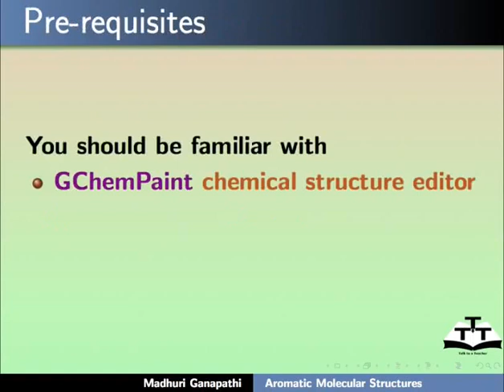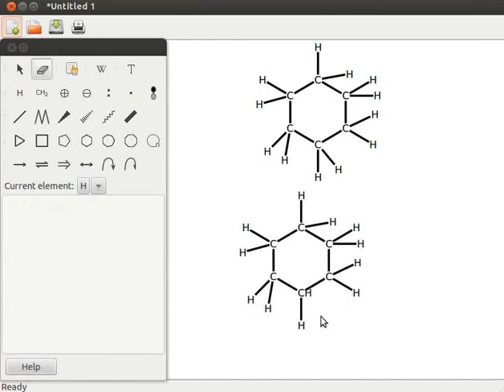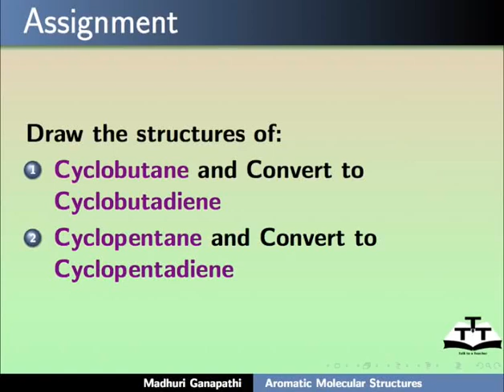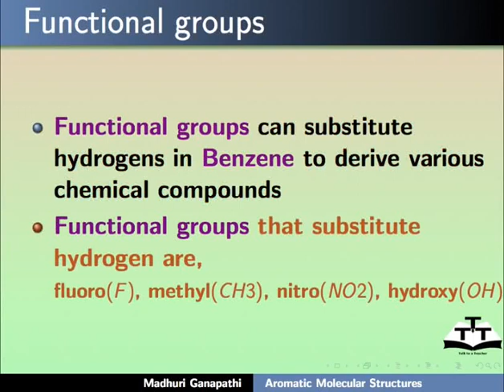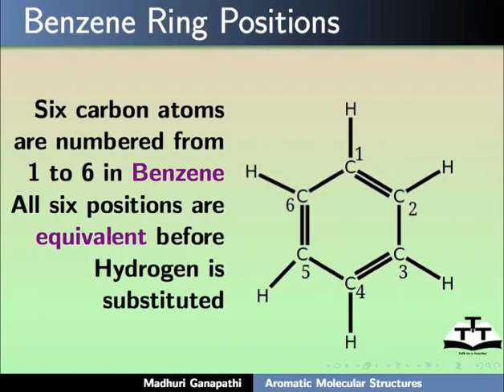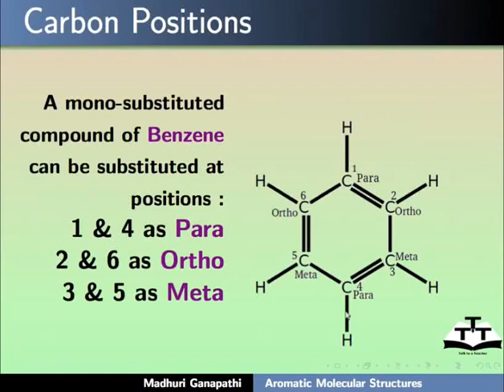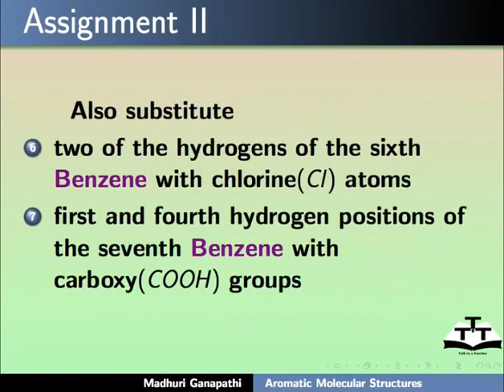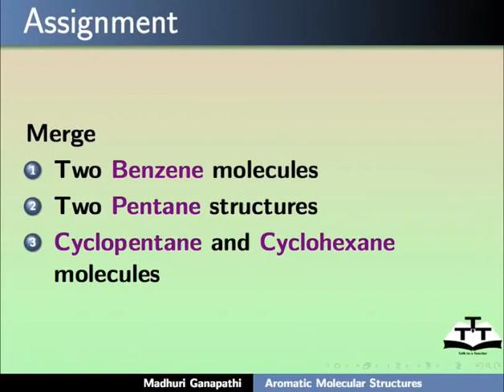Aromatic Molecular Structures - Nepali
Cyclohexane मलिक्युल कोर्न
Cyclohexane लाई Cyclohexene मा बदल्न
संरचनाको खण्डहरु मेट्न इरेजर टूलको प्रयोग
Cyclohexene लाई Benzene मा बदल्न
बेन्जिनको रिंगको हाइड्रोजनलाई अन्य एटमहरुले बदल्ने
बेन्जिनको रिंगको हाइड्रोजनलाई अन्य एटमहरुको ग्रुपले बदल्ने
एटमहरु बदल्न Add or modify a group of atoms टूलको प्रयोग
दुई मलिक्युलहरु मर्ज गर्न मर्ज टूलको प्रयोग